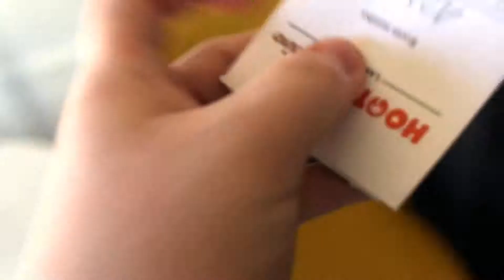Our Adventure to Las Vegas, Nevada ✈️🌵🚘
Love, Megan Anne